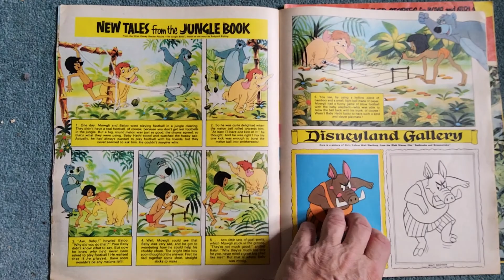the disneyland comic no 198 1975